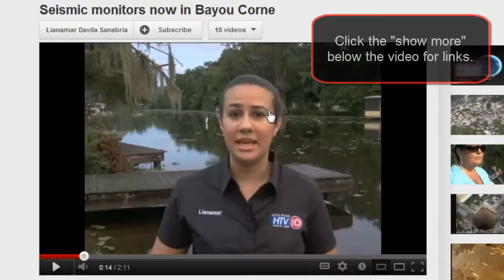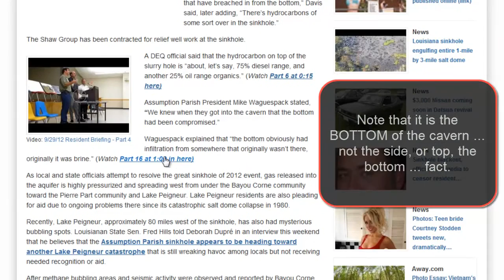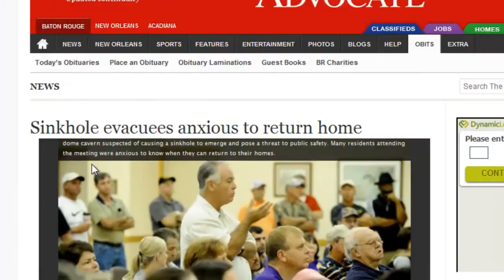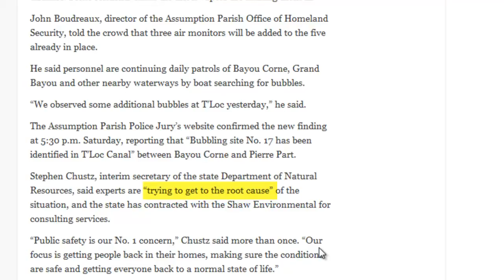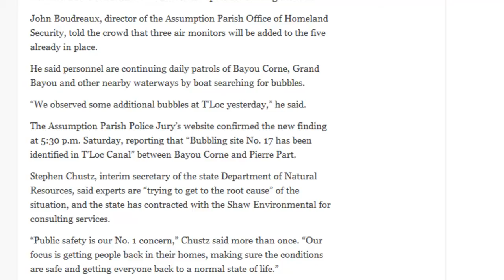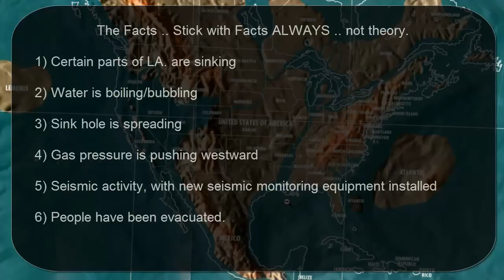LA. SINKHOLE-INTENSIFYING SITUATION..HEADS UP 10-11-12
Like Add to Share

Published on Oct 11, 2012 by TheGrowingAwareness